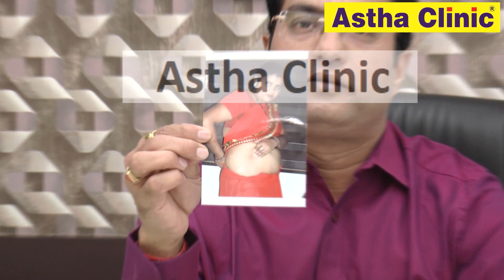Vitiligo Treatment | घर बैठे सफेद दाग का इलाज शुरू करें | Leucoderma Treatment By Dr Khandelwal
Vitiligo - Succecssful recovery of a patient
Here is a video telling successful story of a patient who was suffering from vitiligo since last 7 years. Her hands, elbow, legs and abdomen were affected from vitiligo. She came at our Astha Clinic, Ajmer and started treatment. Her vitiligo was cured in 7 months. Now She and her husband are happy and confident.
If you too are suffering from Vitiligo or any other skin disease and willing to start treatment then there is no worry regarding treatment. We, Dr Rajesh Khandelwal & Dr Ranu Gupta are practicing since last 21 years and till now we have been cured numerous skin disease patients worldwide.

You can easily get treatment at your doorstep by sending details and pics of the affected body parts either on Whats App or Email through following procedures :-

Through website
1.
2. Select option 'click to order on line'
3. Follow the process and pay amount through Net Banking/ Debit Card/ Credit Card
Through PayTM  / Phonepay
Through NEFT / Direct cash Deposit in bank
Bank details are
Name - Dr Rajesh Khandelwal
Please confirm after making the payment on the following no

Our Clinic address is
Astha Clinic
Prakash Road, Nagra
Ajmer- 305001
(Rajasthan) India.
Clinic Timings - 10 am to 2 pm
                               4 pm to 8 pm